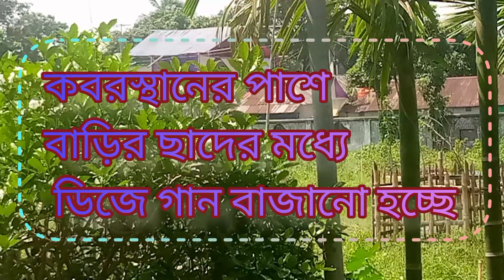কবরস্থানের পাশে ছাদের মধ্যে ডিজে গান বাজানো হচ্ছে kabristan DJ gaan Bajano hocce#viral#baby#watch🥵👆🤬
কবরস্থানের পাশে ছাদের মধ্যে ডিজে গান বাজানো হচ্ছে, kabristan DJ gaan Bajano hocce#viral baby watchCreated by InShot

আমাদের চ্যানেলে ভালো ভালো ভিডিও পেতেএই চ্যানেলটি লাইক দিয়ে বেল আইকনটি অন করে রাখুন সবার আগে নতুন ভিডিও পেতে

আপনাদের একটি শেয়ার একটি লাইক একটি সাবস্ক্রাইব ফলে আমরা নতুন আরেকটি ভিডিও বানাইতে উৎসাহিত পাই আপনাদের একটু ভালোবাসা আমাদের জন্য আগামীতে সুন্দর একটি তোমার জন্য মনের প্রত্য জেগে ওঠে তাই আমি চাই আপনারা সবাই আমাকে এই চ্যানেলটি সমৃদ্ধ করতে উৎসাহিত করবেন